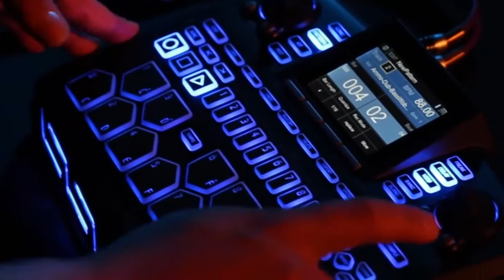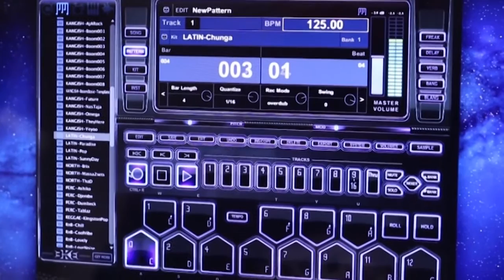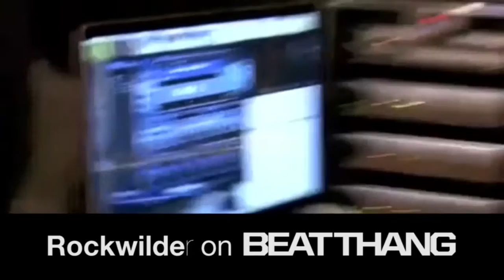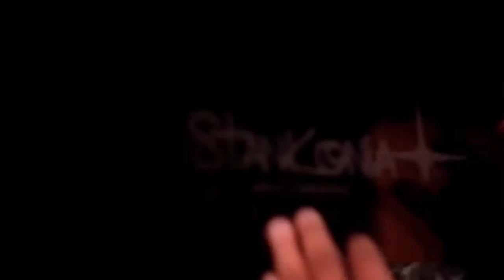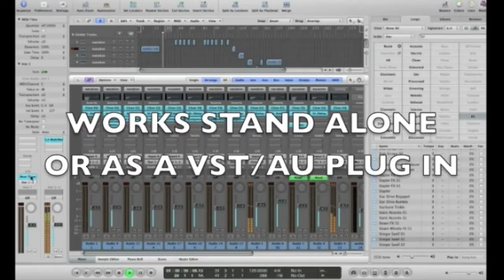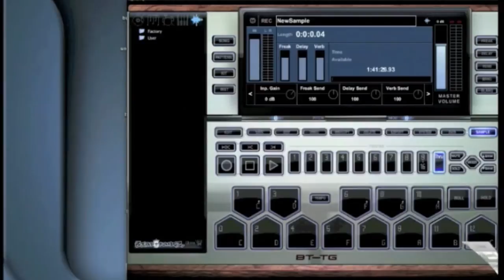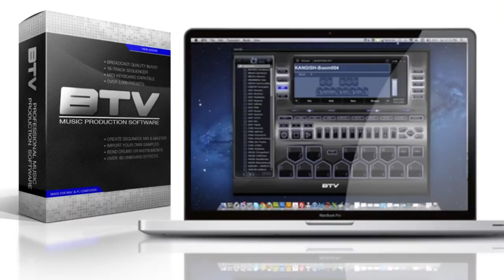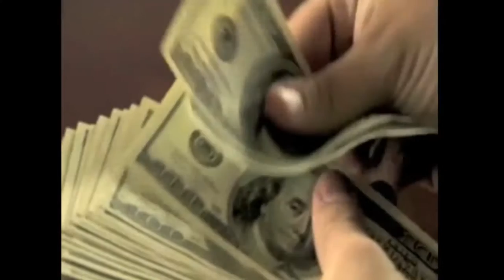What is Beat Thang Virtual